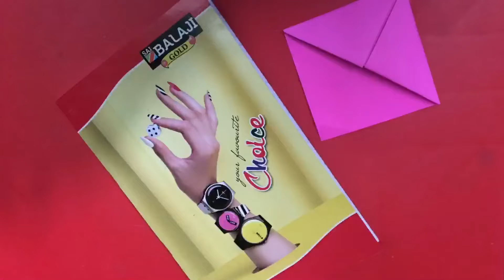Easy origami Bookmark corner|How to make a corner Bookmark Diy|Prathima YouTuber...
Hi friends today’s block easy Bookmark corner Diy